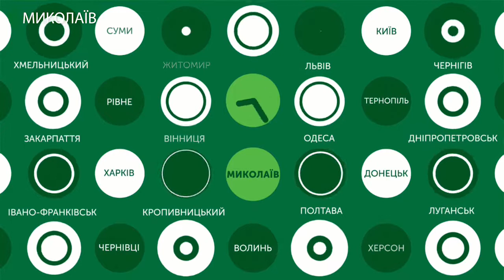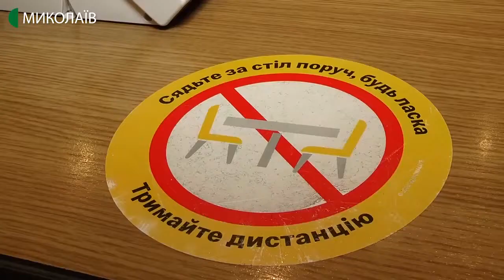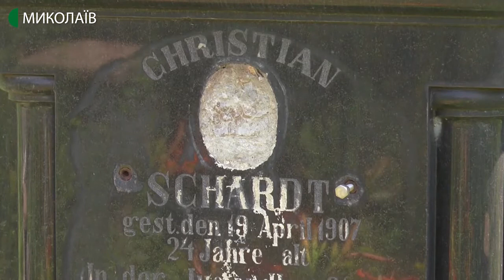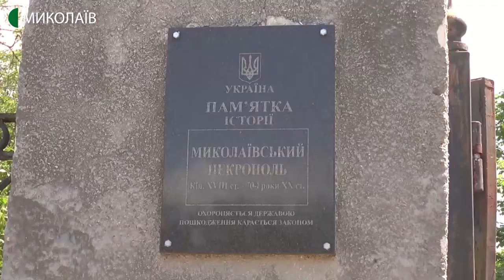24.06.2020. Новини. 19:00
Новини
Інформаційна картина дня (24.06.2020) поглядом кореспондентів телеканалу UA: Миколаїв (випуск новин — 19:00):
- 24 червня представники держпродспоживслужби спільно з правоохоронними органами перевіряли заклади харчування на вулиці Соборній. Через погодні умови, перевірили два ресторани з 7 запланованих.
- Станом на 10:00 24 червня в Миколаївській області зафіксовано дев’ять нових випадки коронавірусної хвороби. Людей підключених до апаратів штучної вентиляції легенів немає. Одужало троє людей.
- У Веселинівському районі зафіксовано перший випадок коронавірусної хвороби. 19-річний студент приїхав на канікули додому. 21 червня він звернувся до Веселинівської центральної районної лікарні. Скаржився на зубний біль та підвищену температуру.
- Патрульні разом з інспекторами Укртрансбезпеки перевірили  дотримання водіями та пасажирами карантинних обмежень. Перевіряли міський транспорт та міжміський автовокзал.
- 24 червня в ході засідання виконавчого комітету Миколаївської міськради, одноголосно проголосували питання, щодо безкоштовного харчуванням  учнів, які мають статус внутрішньо переміщених осіб.
- Старий цвинтар у Миколаєві готуються включити до історичних маршрутів міста.